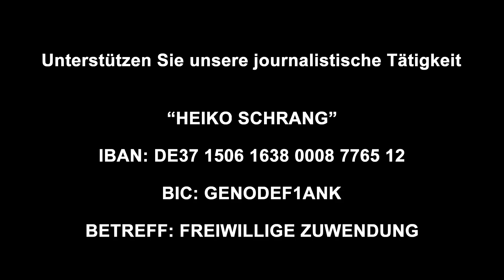GEHEIM SEIT JAHRTAUSENDEN: DIE WAHRE MACHT DES BÖSEN (Schockierend!)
BITCOIN: bc1qh5jepa9de30dhksjqrfzymwrpnn3kwdx58gmad9ehe5xp488usuq94xz6l

(WERBUNG)